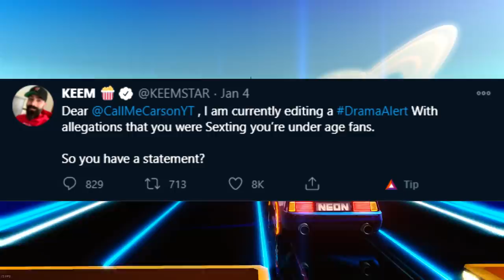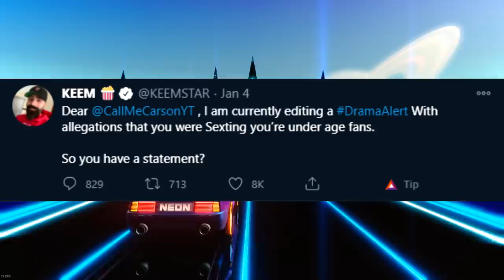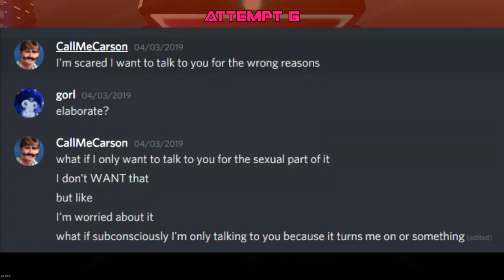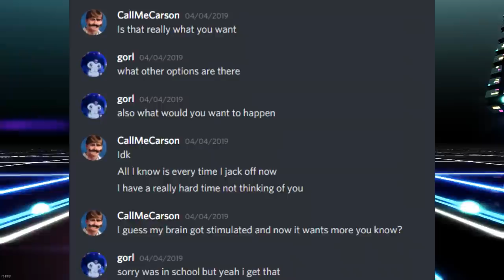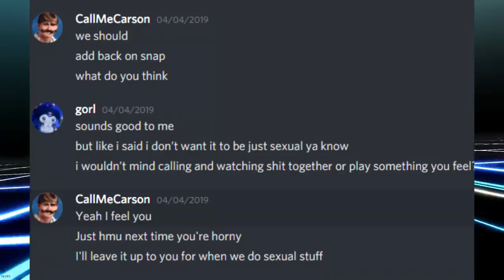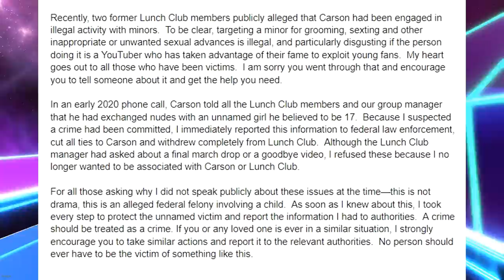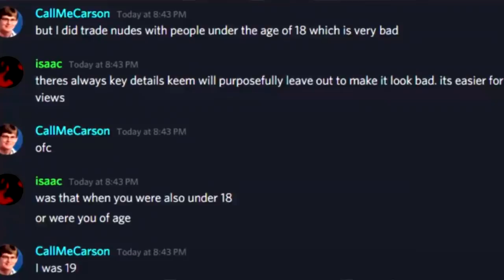Call Me Carson Replies to SERIOUS Allegations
The Very Well Known Youtuber Known as Call Me Carson has been exposed for "grooming" (sexting) a 17 year old. In this video I will be going over the entire story and situation, give my thoughts, and explain his replies to these allegations and also my thoughts on these. Take this video for it is. Enjoy!

Double Upload today btw.